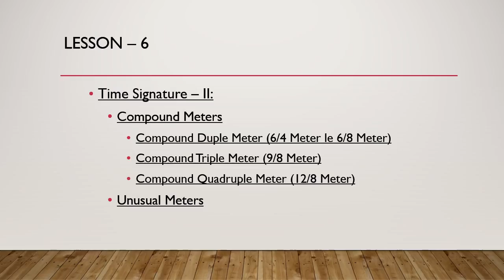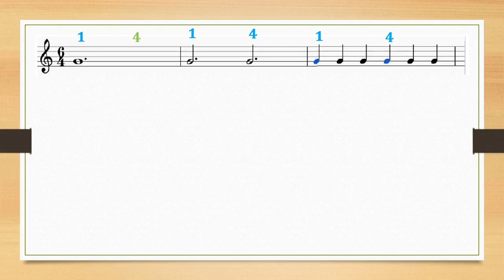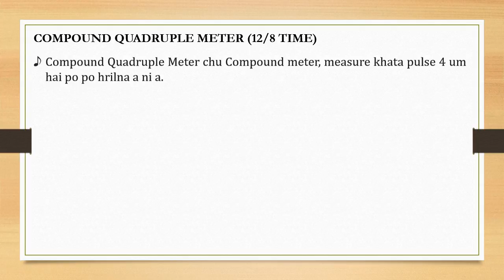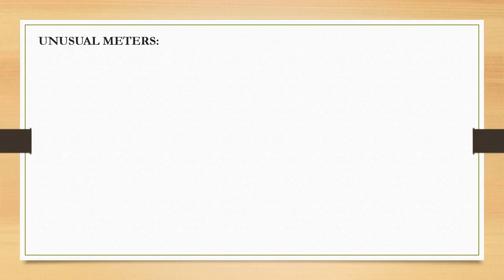Lesson 6: Music Theory - Hmar